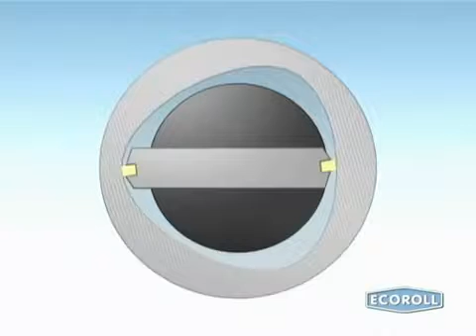【スゴイ加工動画】Burnishing バニシング加工 ECOROLL Omega Skive Burnishing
バニシング加工（Burnishing）